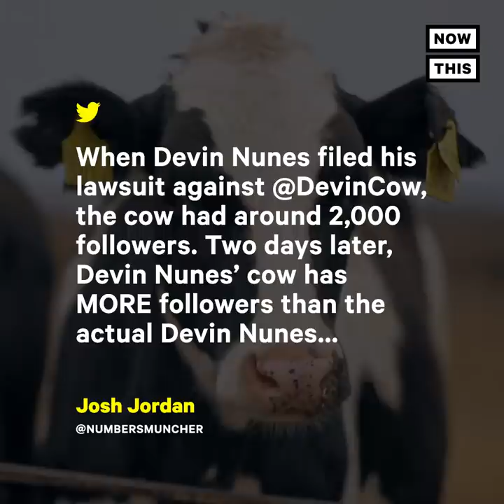Rep Devin Nunes Sues Twitter Over Mean Cow | NowThis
Rep. Devin Nunes is suing Twitter for $250 million because an imaginary cow is being mean to him online.

In politics news and Devin Nunes' latest news, Republican Rep Devin Nunes is getting dragged by comedians and pundits, like The Late Show with Stephen Colbert The Daily Show with Trevor Noah, and Jimmy Kimmel Live, for suing Twitter over a parody account on Twitter DevinNunesCow. The Nunes lawsuit over the Devin Nunes cow account is one of many that are coming according to the congressman. Some believe this is an example of a sitting member of the House of Representatives trying to use litigation to stifle free speech. Meanwhile people are calling Devin Nunes snowflake because he can't take parody and satirical criticism.